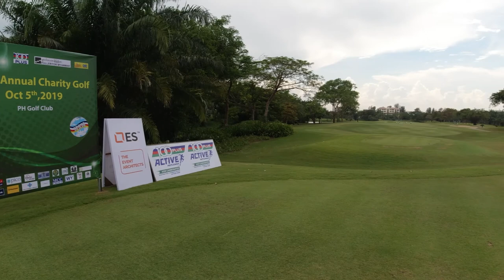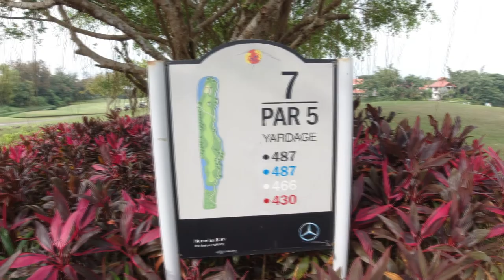MAM Charity Golf Day at Pun Hlaing Golf Course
Mulligan's out and about at Pun Hlaing Golf Club playing in the Malaysia Association of Myanmar charity golf day.